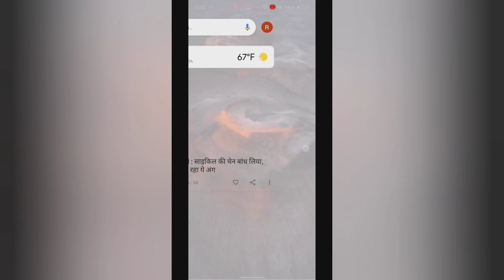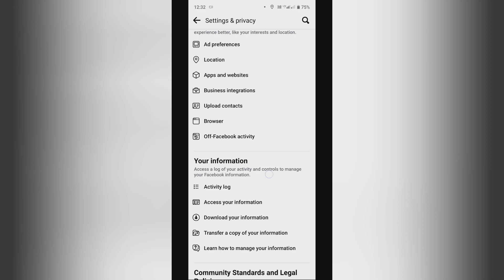how to select friends in followers or public contact on Facebook